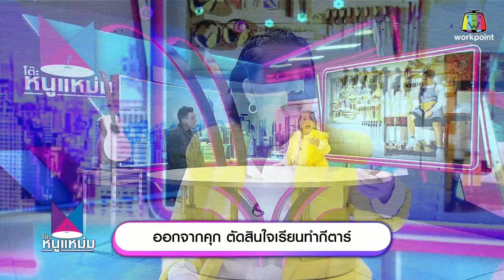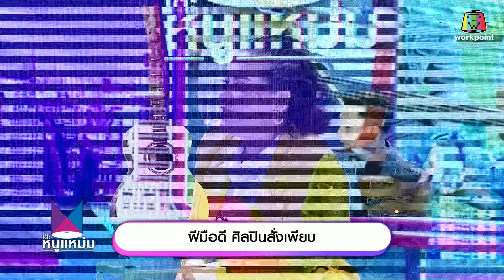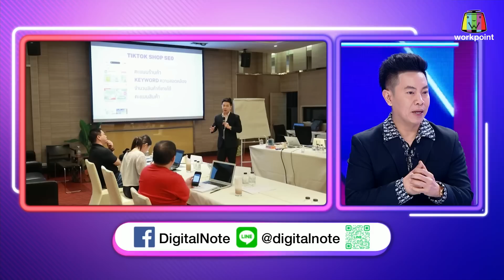โต๊ะหนูแหม่ม | EP.344 เข้า ออก เรือนจำเป็นว่าเล่น | 29 พ.ค. 66 | Full EP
พบกับรายการ โต๊ะหนูแหม่ม
ทุกวัน จันทร์ - ศุกร์